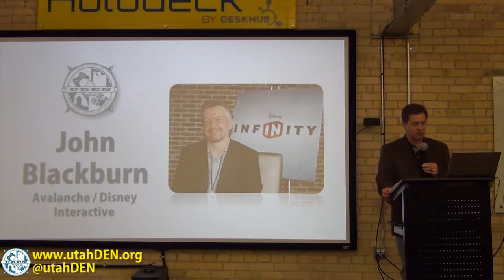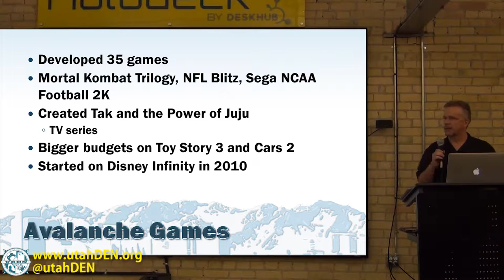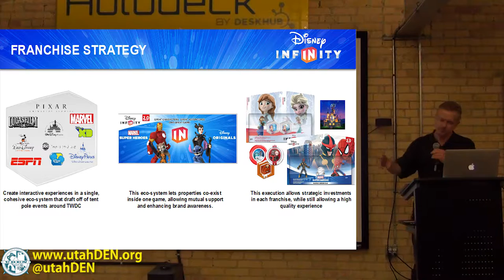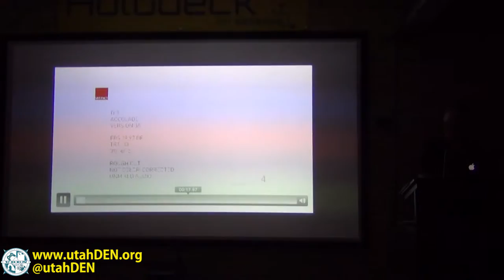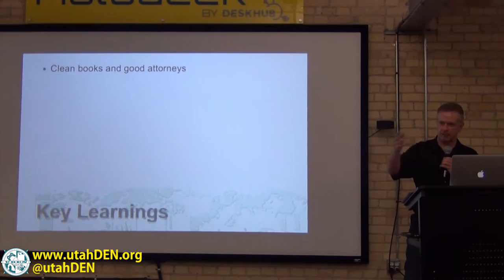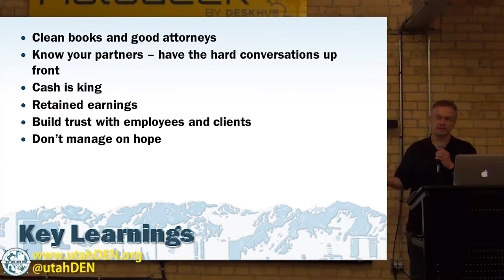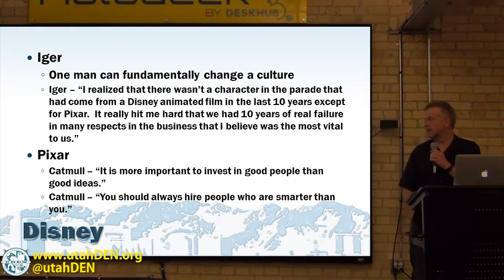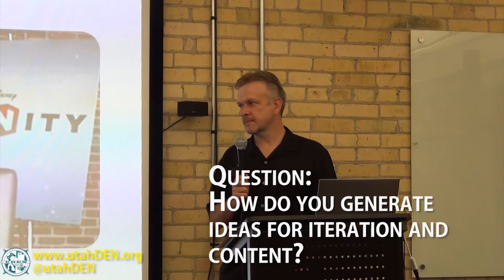UDEN 7: Keynote - John Blackburn, Disney Interactive/Avalanche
John Blackburn has worked in the video game industry for more than 20 years.  In 1995, he co-founded Avalanche Software, acquired in 2005 by Disney Interactive and currently serves as the Studio Vice President and General Manager.  In his UDEN keynote, John talks about how Avalanche began as an indie studio in Utah, the ramifications of acquisition by a major entertainment company and the success of Disney Infinity.

UDEN #7 meeting was held at Holodeck, downtown Salt Lake City USA in October 2015.